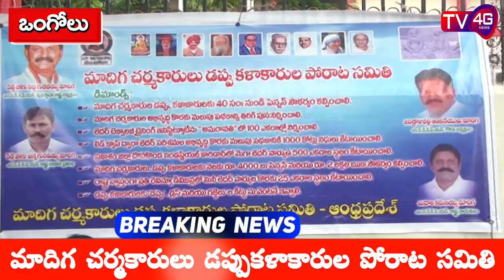03-12-19 Bulletin : TV4G News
03-12-19 Bulletin : TV4G News